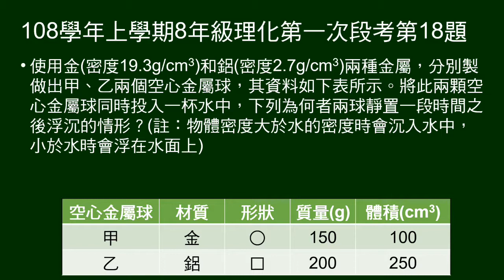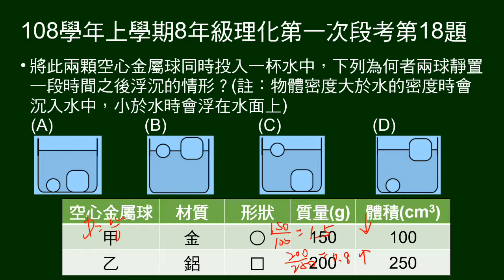108學年上8年級理化一段第18題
給金、鋁密度，兩者做成空心金屬球， 給形狀、體積、質量，問兩球在水中沉浮情形。